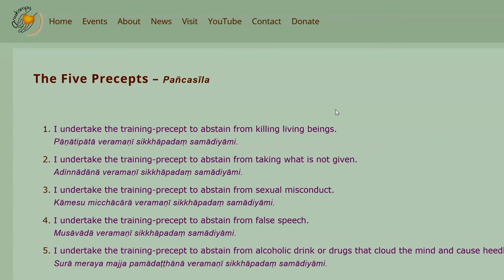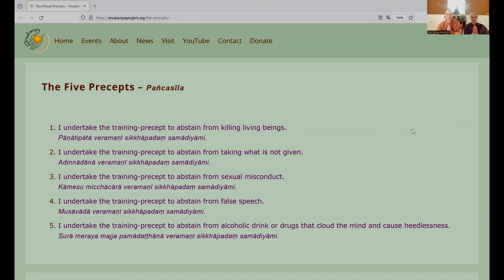Venerables Candā & Upekkhā: Anukampa Vesak Celebration 19.05.24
✨We have now moved to our new monastery property!

More about us:
Anukampa Bhikkhuni Project is a Charity founded in 2016 with the aims to spread the Buddha's teachings and develop a monastery where women can train toward full bhikkhuni ordination for the very first time in the UK. Over the years we have developed a diverse and dedicated spiritual community around these aims and recently found a property! Anukampa Grove Bhikkhuni Monastery, in Boar's Hill, is only 5 miles from Oxford and is surrounded by peaceful woodland. Our moving date is March 22nd, 2024. In this exciting phase we welcome your support so we can make essential renovations and adaptations to the property and welcome visitors and aspiring monastics trainees as soon as possible!

Donations of any amount are very gratefully received, either as one-off donations or standing orders. UK tax payers can claim gift aid, increasing your donation by 25%. International bank transfers can be made via Wise.